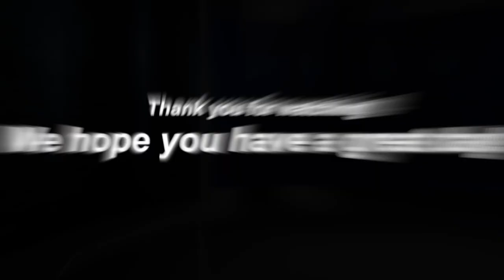Surrey Mustang Minute (1-10-23)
Snowman Day!